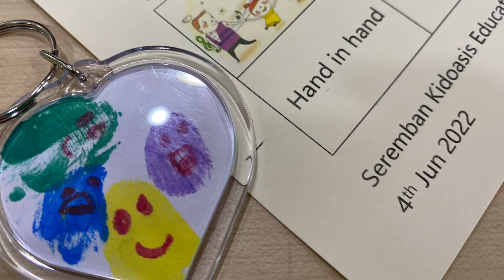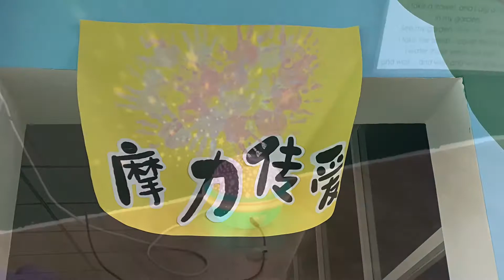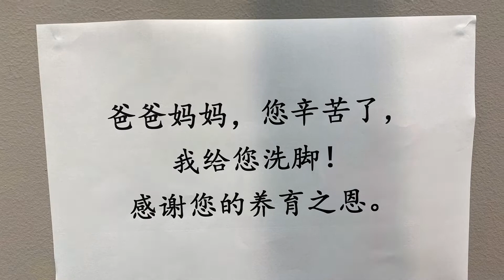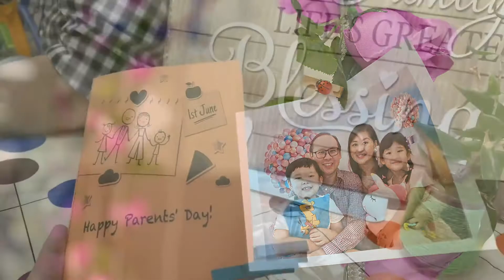Parents’ Day | Kidoasis | 2022